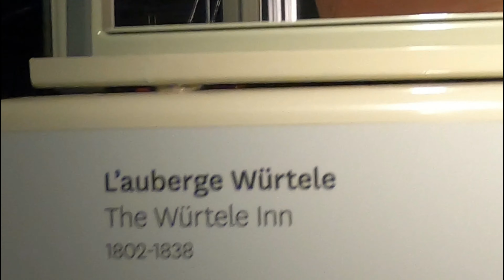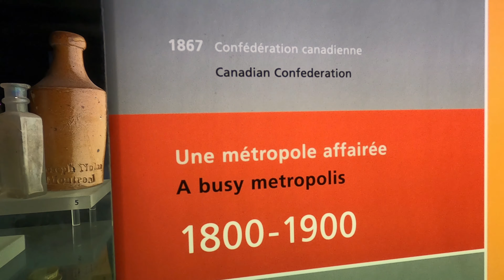Archaeology Museum Montreal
The Archaeology Museum  is a museum of archaeology and history in Old Montreal, Quebec, Canada.The museum has collections of artefacts from the First Nations of the Montreal region that illustrate how various cultures coexisted and interacted, and how the French and British regimes influenced the history of this territory over the years.